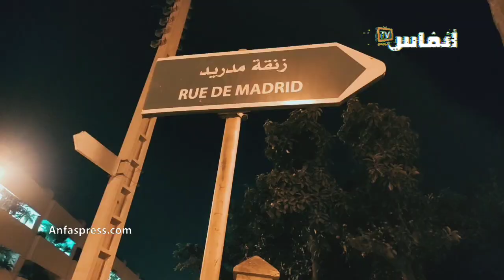طبيبة تقلبات بيها السيارة في جردة مردوخ.. عساس يحكي التفاصيل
# أخبار_عاجلة